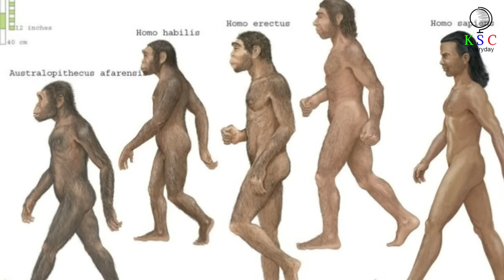Experts Unearthed A 3 8 Million Year Old Skull That May Change The Face Of Human History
The recent discovery of a 3.8 million-year-old skull by experts has the potential to revolutionize our understanding of human history.
The origins of the human race have fascinated our brightest minds for countless centuries. Through archaeological digs, experts have pieced together an understanding of our evolution from apes to Homo sapiens. And though there still remain unfilled gaps in our collective knowledge, a new discovery could hold the missing link to humanity’s ascent – and provide new light on how we all came to be.
Paleontological breakthrough
Shaping human origins
Fossilized skull
Evolutionary milestone
Unraveling human ancestry
Revolutionary findings
Ancient human remains
Human evolution exploration
Changing the narrative
Groundbreaking research
Prehistoric anthropology
Scientific implications
Rewriting history
Captivating archaeological findings